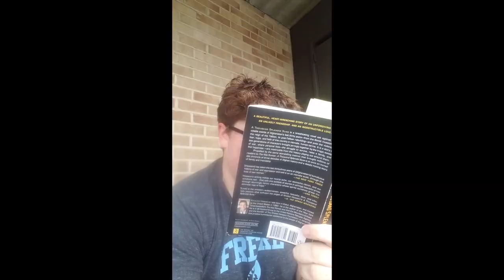Freire Family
Paul Ramirez an alum and school leader at Freire Charter School in Wilmington, shared this video. It includes messages from him and other teachers (many of whom are current corps members or alumni) to their students.